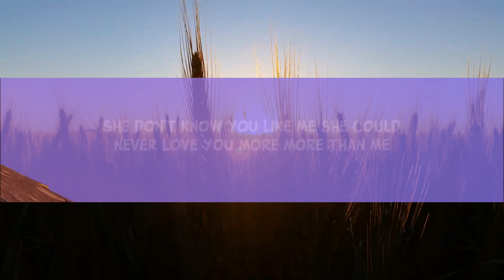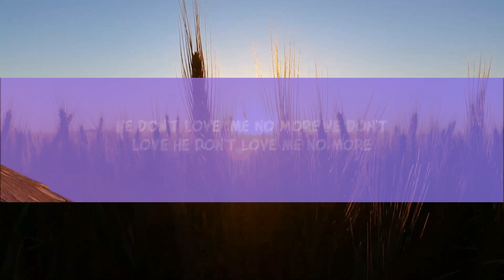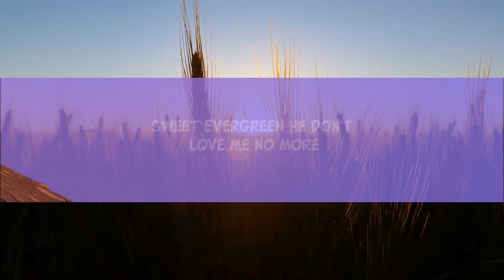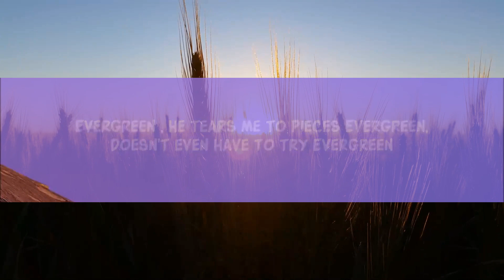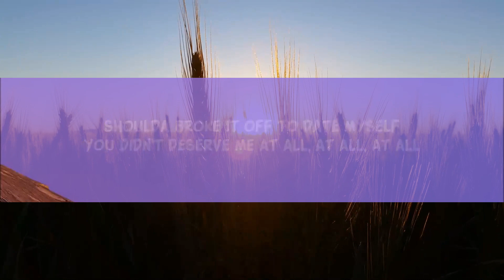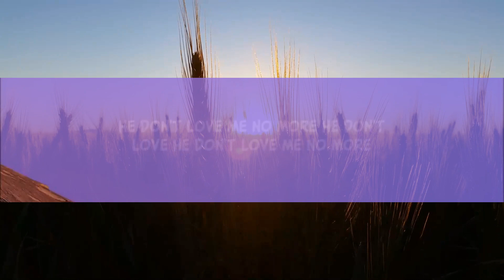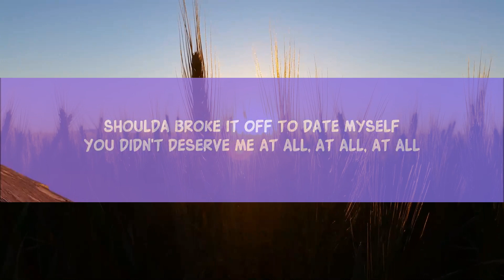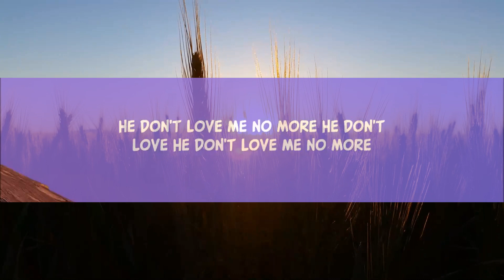Omar Apollo - Evergreen (You Didn't Deserve Me At All) (Lyrics) | [1 Hour Version]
you know you really made me hate myself lyrics song tiktok
and i'm sick of waiting patiently for someone

Omar Apollo - Evergreen (You Didn't Deserve Me At All)

Song Lyrics:

He don't yêu
Me no more
He don't yêu
He don't yêu
Me no more

(First Verse)
If I ever tried, if I ever tried
I would

(Chorus)
Evergreen, he tears me to pieces
Evergreen, doesn't even have to try

(Verse Two)
She don’t
Know you like me
She could never yêu you more
But sometimes I pray that you fall in yêu
I've cried, I've cried so much

(Chorus)
Evergreen

I see, Evergreen
Please don't come home to me
Sweet Evergreen
He don't yêu
Me no more

(Outro)
He don’t yêu
Me no more
He don’t yêu
He don't yêu
Me no more

Lyric video for Evergreen by Omar Apollo on Dan Music

omar apollo evergreen tiktok
omar apollo evergreen lyrics,
you know you really made me hate myself,
evergreen omar apollo lyrics